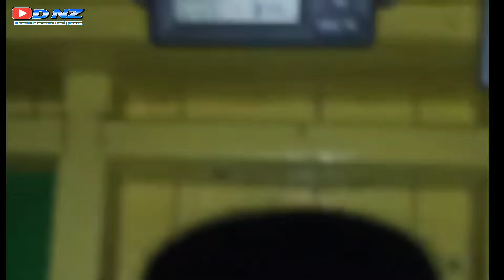KAPAL PANCING TUNA CILACAP | PERTARUNGAN TUNA VS NELAYAN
Tehnik mancing tuna cilacap meenggunakan handline , tehnik golakan